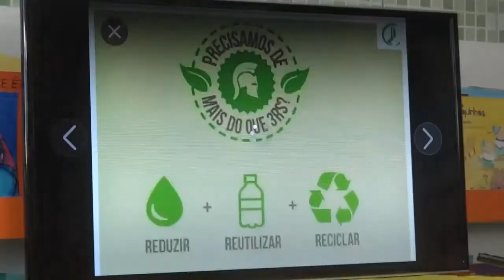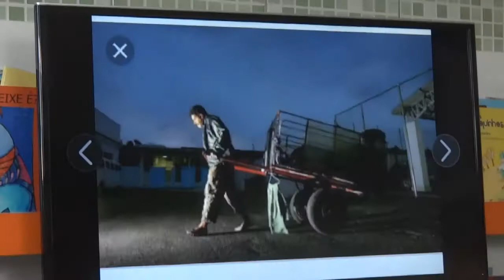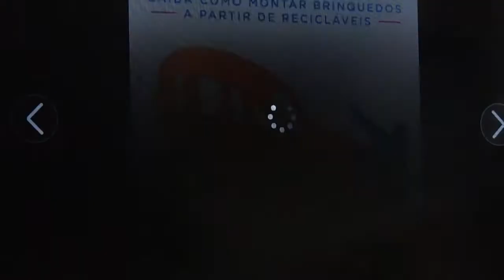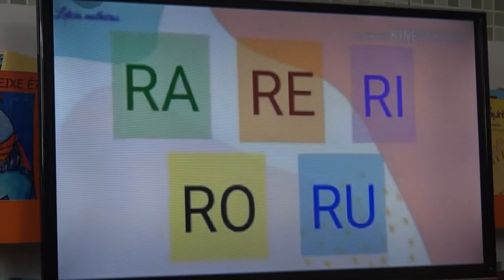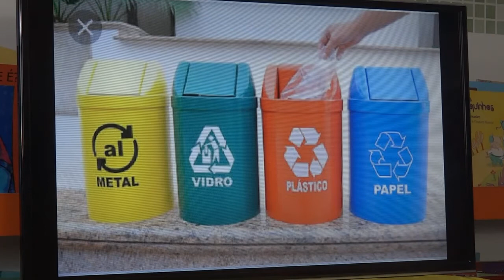INFANTIL 4 (AULA EXTRA) - 06/08/2020